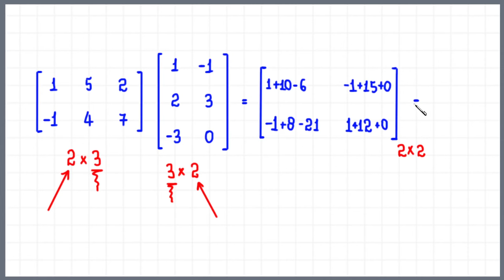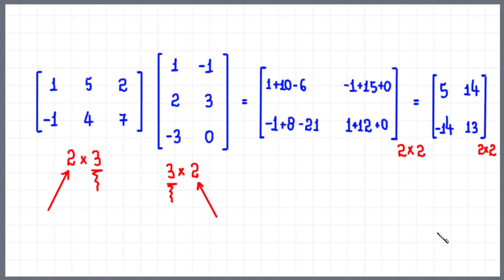PRODUTO DE MATRIZES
Neste vídeo, apresento uma multiplicação de matrizes.